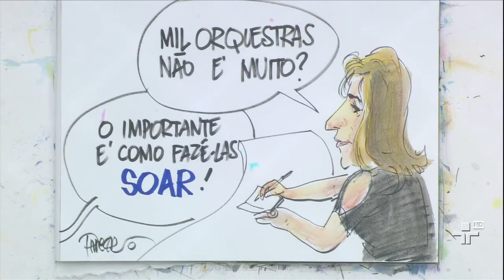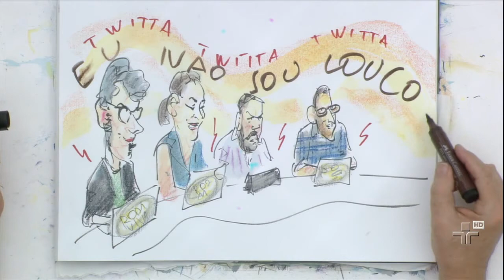João Carlos Martins - 17/03/2014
O Roda Viva recebe, nesta edição, o maestro e pianista João Carlos Martins, que irá falar, entre outros assuntos, de sua carreira e da música como ferramenta de transformação social. No início de março ele ganhou mais um prêmio, o APCA de Revelação no Rádio pelo programa que conduz na Rádio Cultura FM